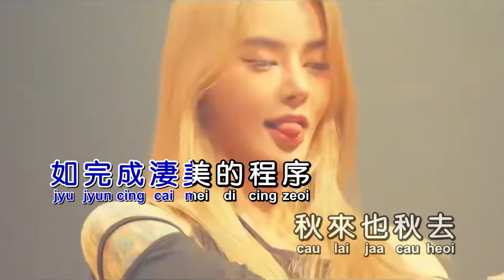王晴《秋来秋去》Dj小龙Electro Mix KTV 导唱字幕 （备有伴奏视频）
《秋来秋去》

演唱：王晴
作词：林振强
作曲：熊美玲
混编：DJ小龙
合成：海歌

紅紅黃黃葉兒伴我窗
飄他方的你可也著涼
靜問為何是你使我等待
怎麼要千滴熱淚滴進我夢鄉
又是涼的秋愁無盡的秋
知否當你遠去後牽掛到倦透
旁人常問何事要等
怎麼可一世不愛別人
自問亦忘掉你都算應份
可惜每當葉落便念你更深
背著人心酸人如願相戀
推搪當世界再沒秋季再算
秋來也秋去
秋風教人掉眼淚
何時才跟你可重聚
秋來也秋去
要到幾多歲
方信你與我早早告吹
秋來也秋去
千千片紅葉跌墜
如完成淒美的程序
秋來也秋去
我似秋空虛
只有信會跟你再共對

秋來也秋去
秋風教人掉眼淚
秋來也秋去
要到幾多歲
秋來也秋去
千千片紅葉跌墜
秋來也秋去
我似秋空虛
秋來也秋去
我似秋空虛